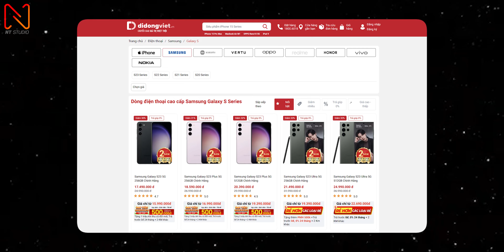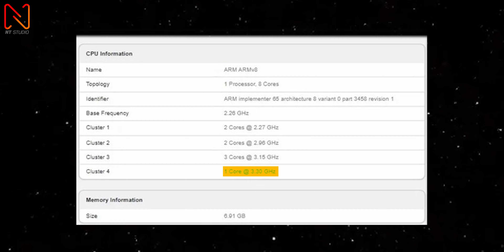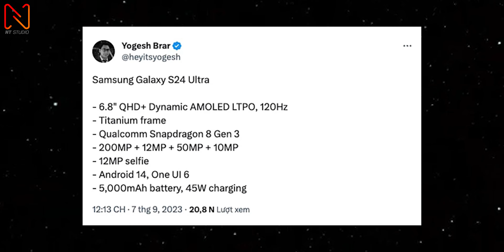Galaxy S24 Ultra Flagship mạnh nhất với điểm hiệu năng khủng?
Tham khảo smartphone tại didongviet